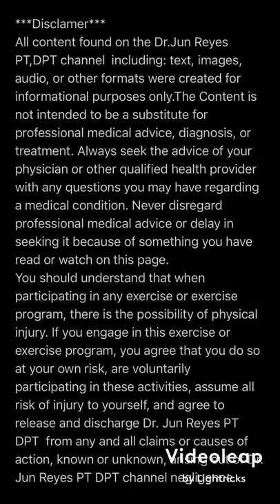Mahina at Malabo or blurry ang Vision ng Mata: Mabisang Exercises para maging malakas ang Vision.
Dr. Jun Reyes will demonstrate how to strengthen your Vision.

On this video you will learn how improve your vision.

Eye exercises will strengthen weak eye muscles, improving blood circulation and muscle tone. Your eye muscles should be tone in order to achieve the sharpest vision possible, with help from glasses and contacts, if needed. This toning helps to minimize eye strain, allowing your eyes to work more efficiently.